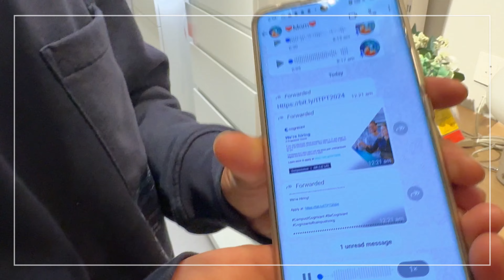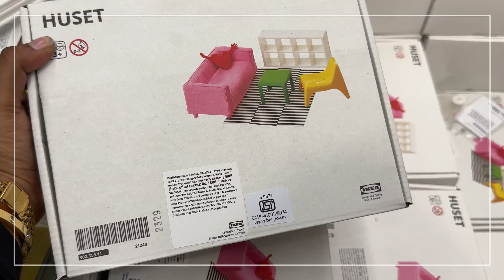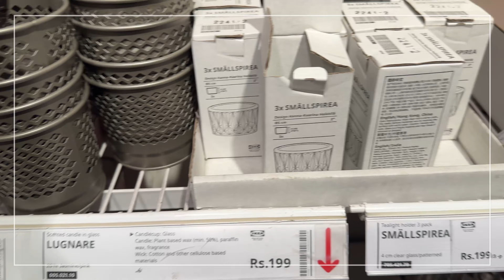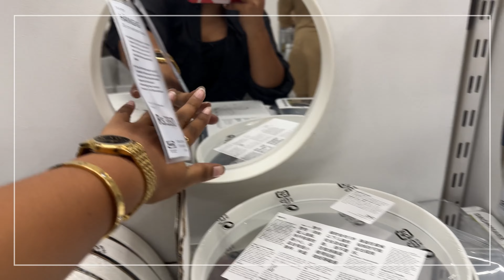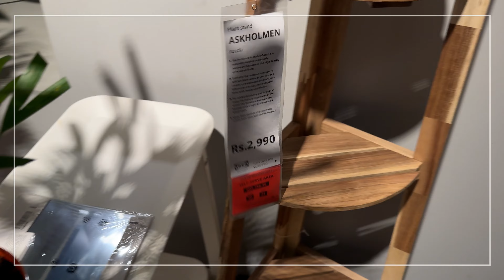IKEA vlog with brother | shopping | storage drawers chest of 5 | organizers | jewelry | Bhanumathi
Hello Cuties,

Here is the video full of fun and masthi, hope you like it, drops your thoughts in comments.

Bhanu.